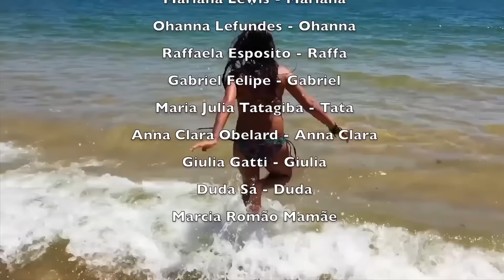Encanto da Sereia 196 "Raios"